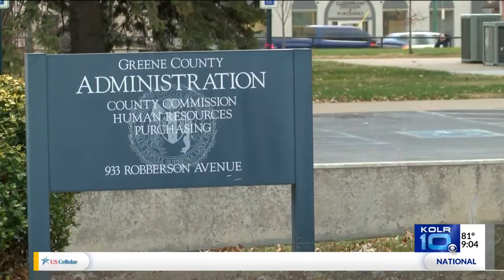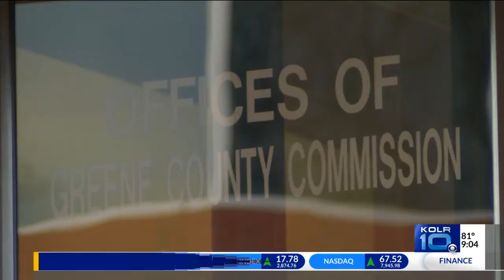Presiding County Commissioner Candidates Keeping it Clean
GREENE COUNTY -- Democrat Sara Lampe invites Republican Bob Dixon to a series of "County Conversations", not debates.